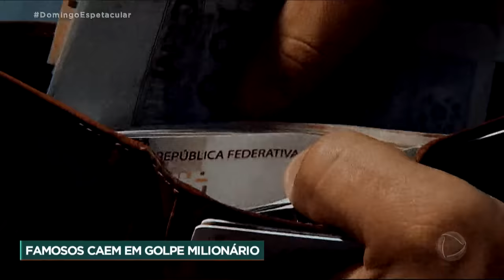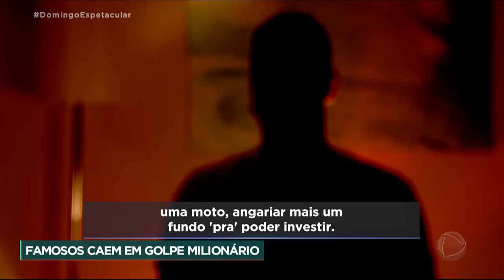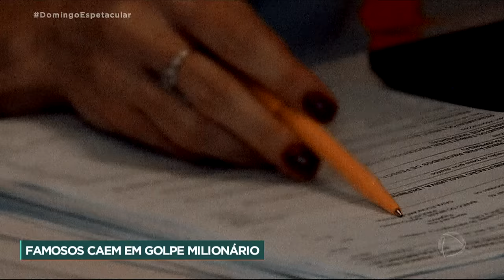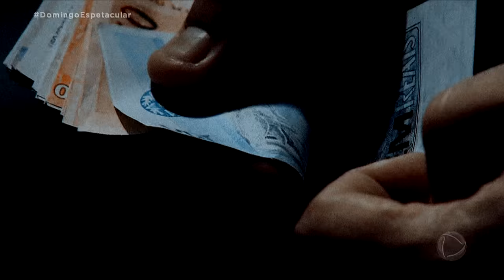Juliana Paes, Murilo Rosa e Luís Fabiano perdem fortuna em golpe da pirâmide financeira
Três celebridades vítimas de um mesmo golpe: a falsa compra e venda de carros usados. O Domingo Espetacular conta como a atriz Juliana Paes, o ator Murilo Rosa e o ex-jogador Luís Fabiano perderam, juntos, mais de R$ 1,2 milhão atraídos pela promessa de lucro alto. Nossa equipe conversou com especialistas para entender como a ação criminosa funciona e dar dicas para que você não se torne mais uma vítima.